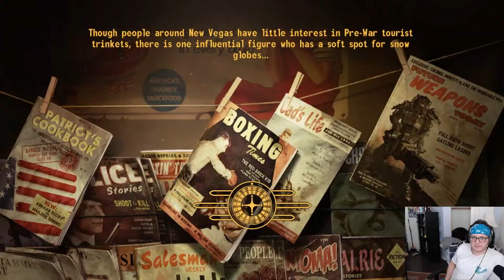[20] The Crimson Caravan - Neph4rix plays Fallout: New Vegas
Neph4rix plays Fallout New Vegas

Neph4rix looks for Cassidy and comes across the Crimson Caravan.

I would love to hear from you! Let me know your favorite part about this video down below:
Are you looking for more of me? Well, lucky for you, I got social media links listed down below.